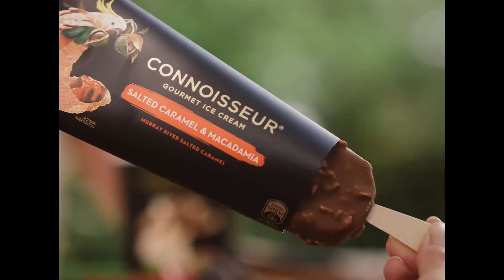Thrill Your Senses with Connoisseur Gourmet Ice Cream